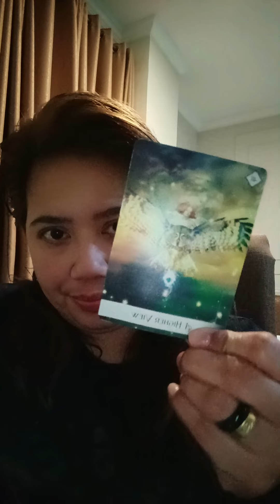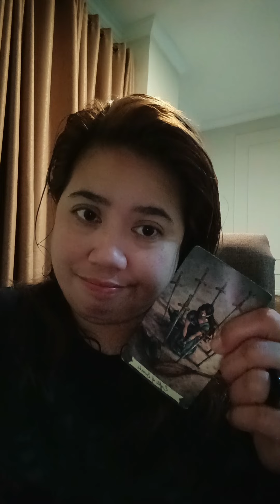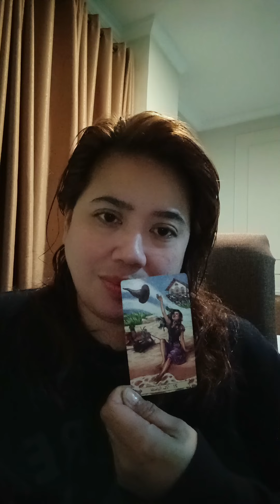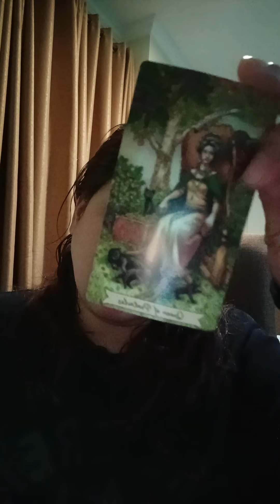LEO WEEKLY GRIND BE QUIET THIS WEEK ABOUT THIS OPPORTUNITY